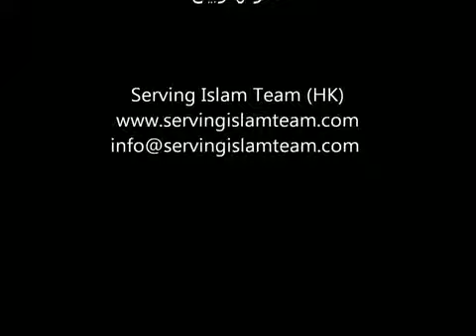وجدي غنيم الكلام الساقط .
islam forever .